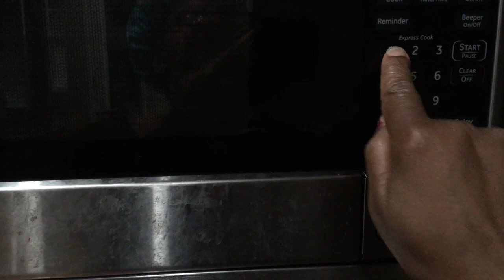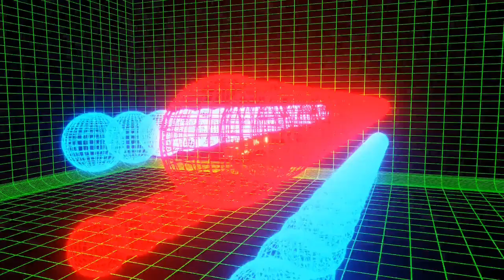Nachos Pizza, Easy meal, Quick Snack, Lunch, Dinner, 4 ingredient meal, Spanish Italian Mix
Easy to make, Simple cooking, Kids meal, Quick snack, Lunch, Dinner

Spanish Italian cooking combo

Nigerian Cooking, African tasty cook,

My video plus Pixabay.com videos

Ingredients:
- Nachos
- Salsa
- Cheese
- Pepperoni